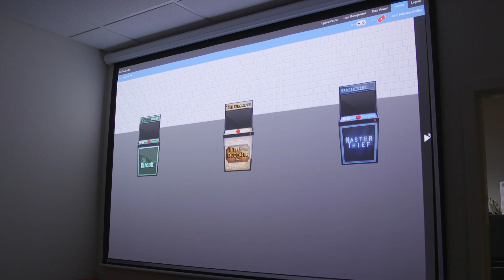FSU psychologist receives $2M NIH grant to test nonmedication treatment for ADHD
The National Institutes of Health has awarded $2 million for a new clinical trial led by Michael Kofler, an assistant professor in FSU’s Department of Psychology, to test the effectiveness of two new nonmedication treatments for children with ADHD.